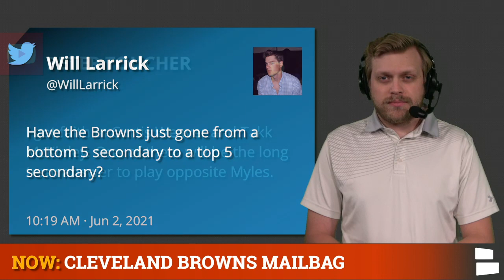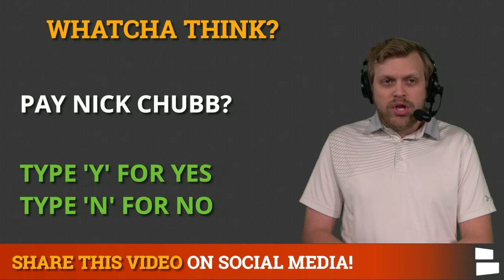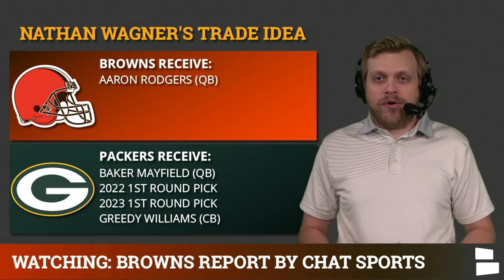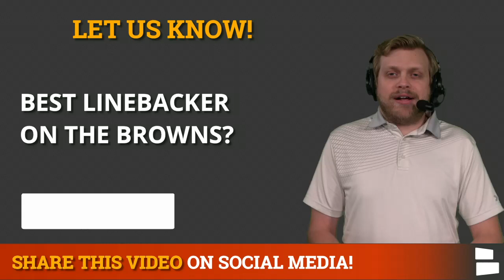Cleveland Browns Rumors On Julio Jones, Nick Chubb Contract, David Njoku & Wyatt Teller | Mailbag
Cleveland Browns rumors are in mailbag form today! The topics include Browns trade rumors on Julio Jones and Aaron Rodgers and questions on the futures of key players like David Njoku, Wyatt Teller and Sione Takitaki. Quite a few also involve what the defense will look like.

Browns rumors also include the one every team is asking about: trading for Julio Jones, even if that means giving up Odell Beckham Jr. The Browns are deep in both the secondary and the tight end position, so how will everyone be used? Nick Chubb is among the best running backs in the NFL, but he’s also due for a new contract. Will the Browns decide to pay him? And are Curtis Weaver & Takk McKinley long-term pieces opposite Myles Garrett moving forward?

Cleveland Browns Report host Tom Downey is here with a Browns mailbag, answering questions on David Njoku, Wyatt Teller, Aaron Rodgers, Sione Takitaki and more. What does the future look like for Browns players in David Njoku and Wyatt Teller? Will they be extended? Is the hate for Sione Takitaki justified? And is there any chance the Browns trade for Aaron Rodgers, even if it means giving up Baker Mayfield?

Cleveland Browns Mailbag questions:
- Trade OBJ for Julio?
- Browns Secondary Improvement?
- Curtis Weaver & Takk McKinley Growth?
- Nick Chubb Extension?
- TE Usage?
- Trade for Aaron Rodgers?
- Wyatt Teller Extension?
- David Njoku Future?
- Sione Takitaki hate?
- Browns beating Chiefs?

Cleveland Browns news and rumors can also be found on our